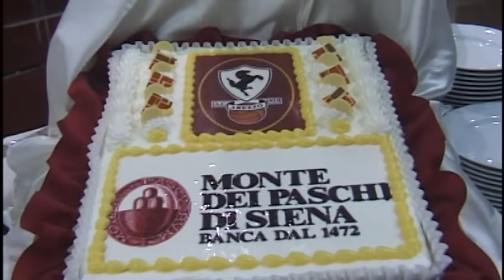Arezzo e Siena, una rivalità dalle radici antiche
Due città divise da una fiera contrapposizione, non solo nel calcio